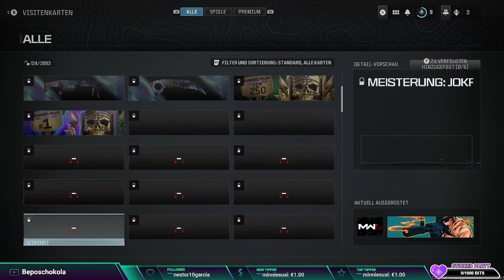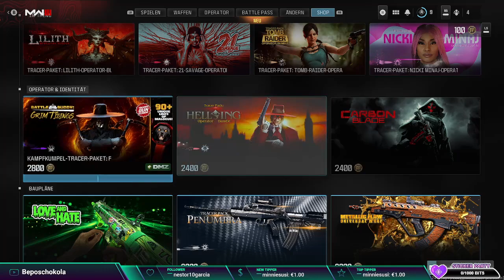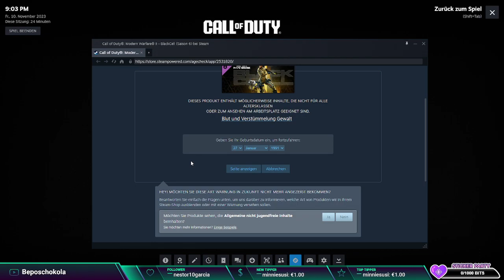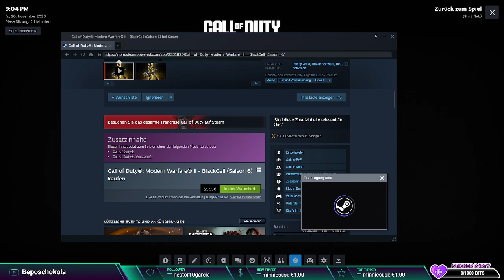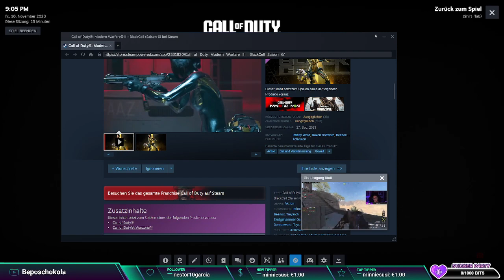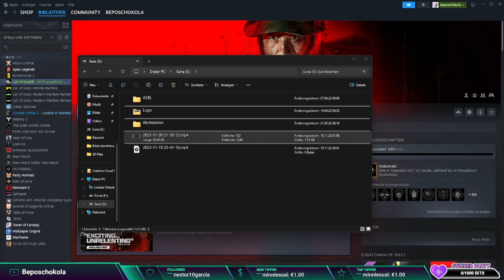Let's play Call of Duty Modern Warfare lll Part #02